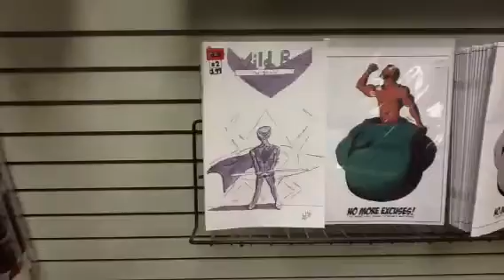Wildboy Comic Book refresh